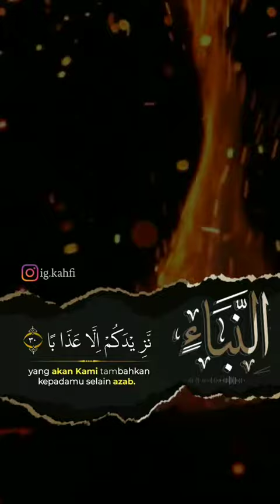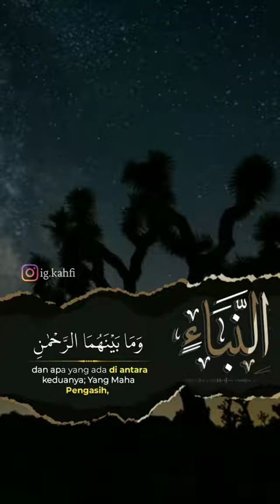am mana ayat 24-29